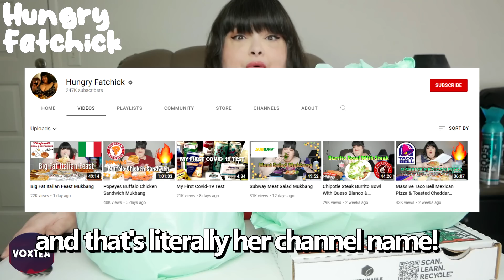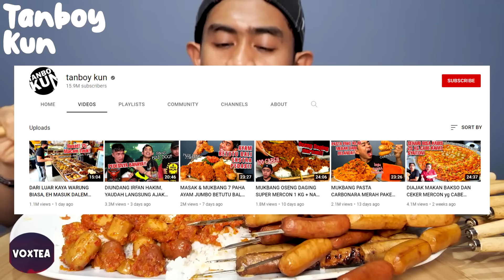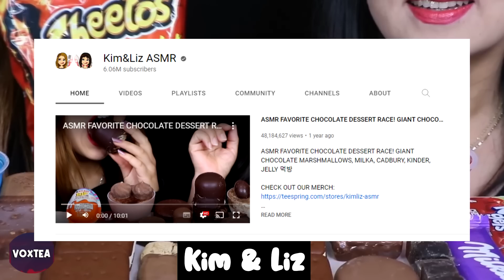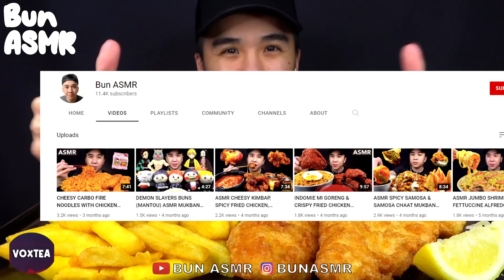POPULAR VS UNDERRATED mukbangers